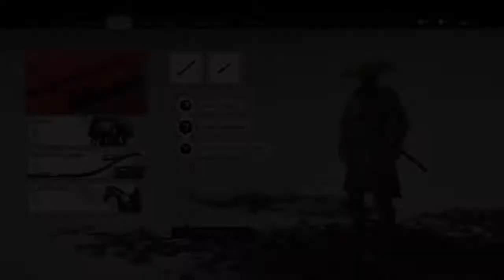Ghost of Tsushima_20201201004650